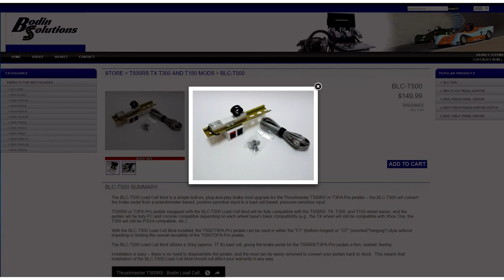iRacing Skip Barber Bodin Solutions Mattijs van Delden Suzuka GP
BOSRA visit Suzuka as we focus on MVD for Bodin Solutions.